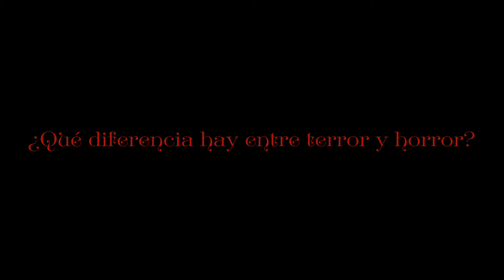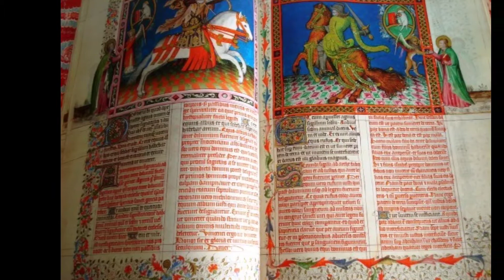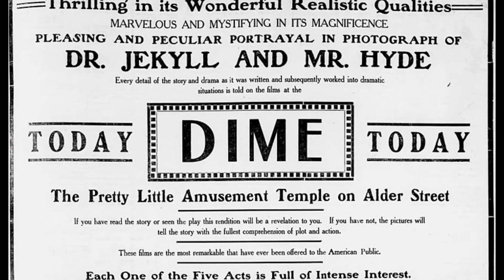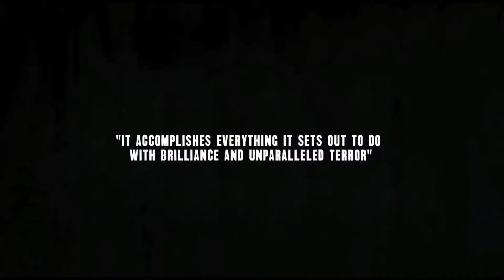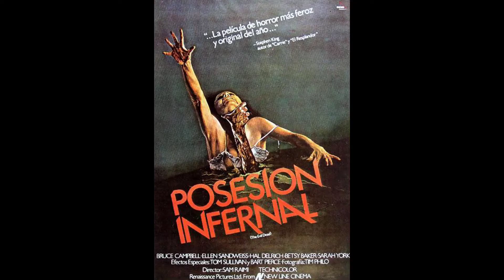Cine De Terror Moderno: Historia, Cronología Y Obras Maestras | Friki Express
En este vídeo hacemos un largo recorrido a lo largo de la historia del cine de terror